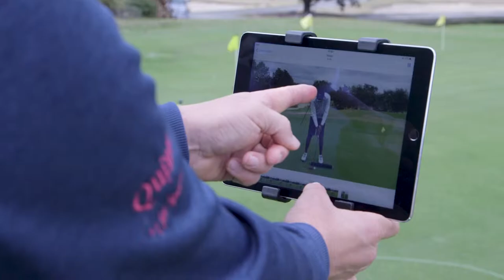James Jankowski Putting Video 2018